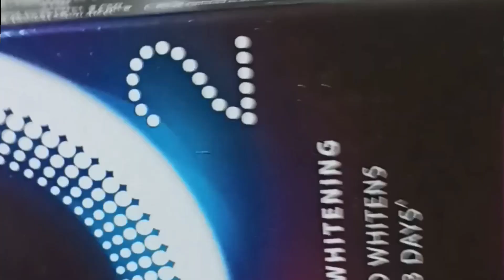amozon product revital h Colgate wite teeth unboxing dettol with price detail